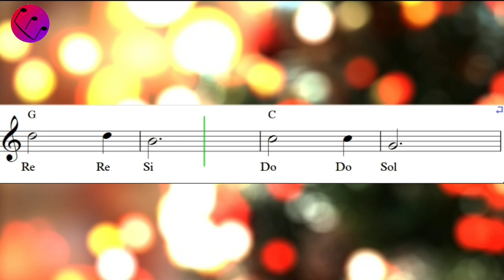NOITE FELIZ | Partitura com Cifra para Flauta Doce, Violino, Teclado e Violão.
Aprenda a tocar a música natalina Noite Feliz com a partitura e cifra.